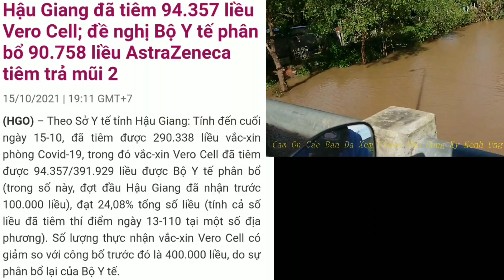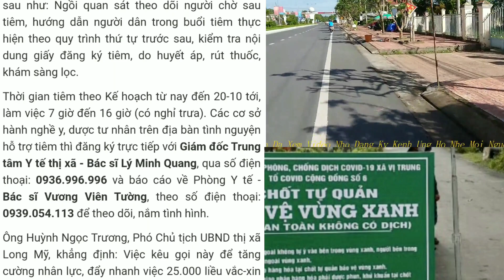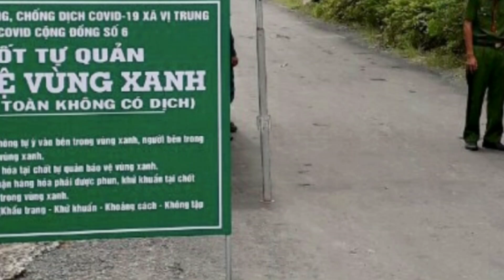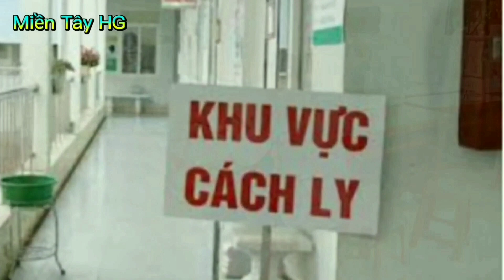Tin COVID_19 | Hậu Giang đã tiêm hơn 94.000 liều vắc xin Vero Cell cho người dân